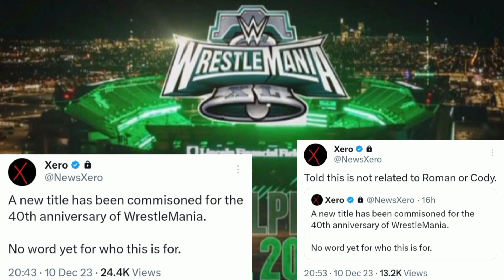Charlotte flair serious injured! Grayson Waller opponent revealed! new Title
Video Title: Charlotte flair serious injured! Grayson Waller opponent revealed! new Title